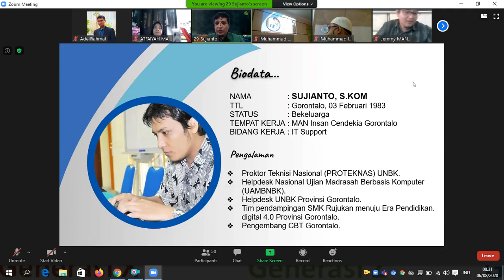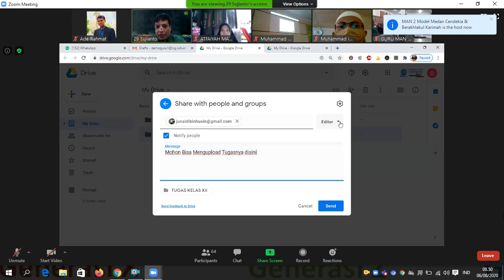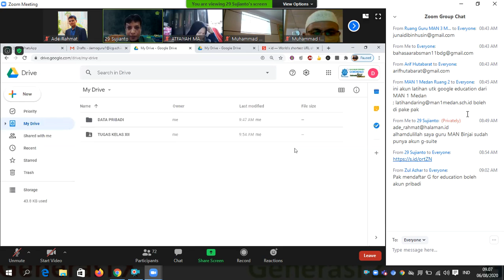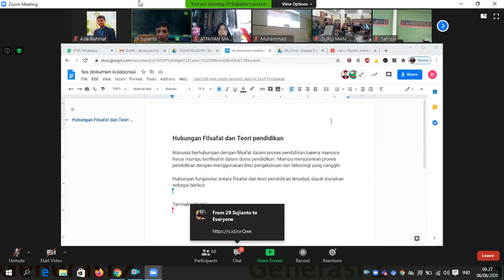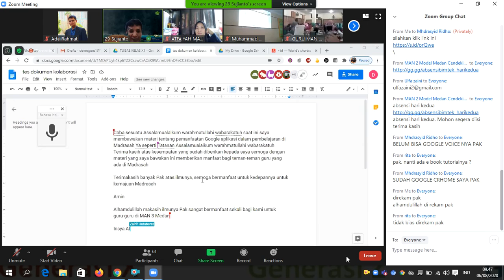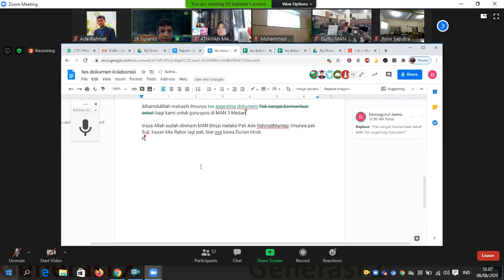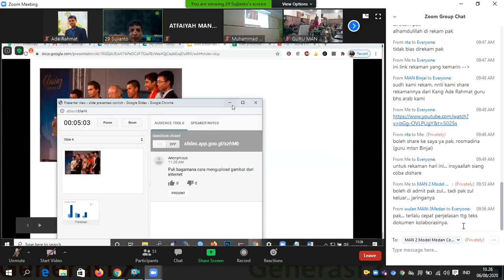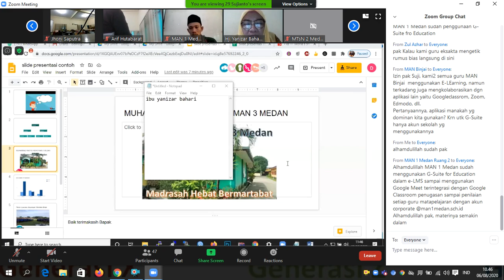Rekaman Hari Ke 2 Tentang Pemanfaatan G Suite dan aplikasi lainnya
Kegiatan Webinar Implementasi E-Learning Madrasah dilaksanakan secara Virtual Tanggal 5-6 Agustus 2020

Pembuka Acara:
Kabid Pendmad Kanwil Kemenag SU

Penutup Acara:
Mhd Darwin Hrp, S.Pd, M.Pd

Moderator:
Darussalim, S.Ag, S.Pd, M.Si

Narasumber:
Dr. Suwardi
KASI SUBDIT KURIKULUM DAN EVALUASI DIREKTORAT KSKK MADRASAH KEMENAG RI

Suliyat
Pakar IT

Sujianto, ST
Pakar IT